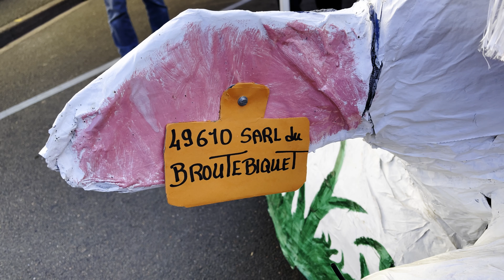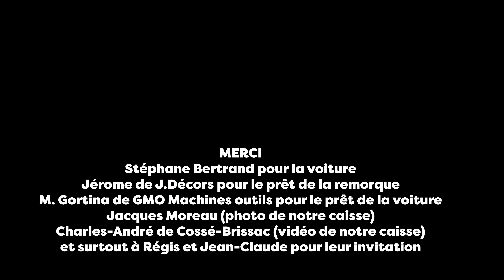La Mauricette de Brissac avec Cancer Osons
L'association Cancer Osons qui soutient par des événements populaires, les hommes touchés par un cancer masculin, participait pour la première fois à la descente de caisses à savon, la Mauricette de Brissac-Quincé. L'objectif était de montrer que malgré la maladie on peut continuer à vivre, bouger et rire. C'est même recommandé.